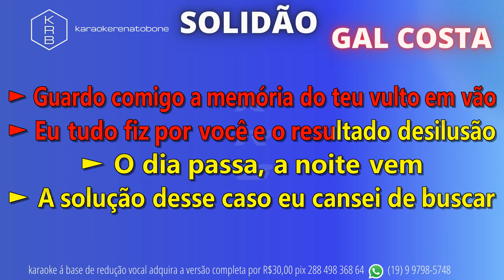SOLIDÃO - GAL COSTA - PLAYBACK DEMONSTRAÇÃO